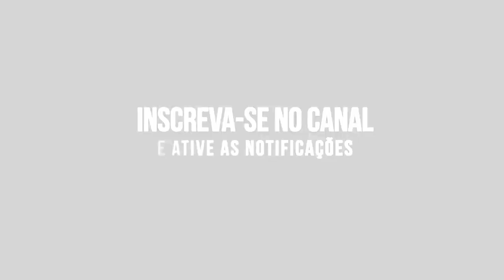"Um Tapinha Não Dói" DANÇA DA MOTINHA'' Se foi... MC NALDINHO